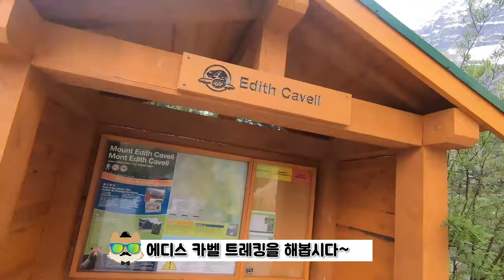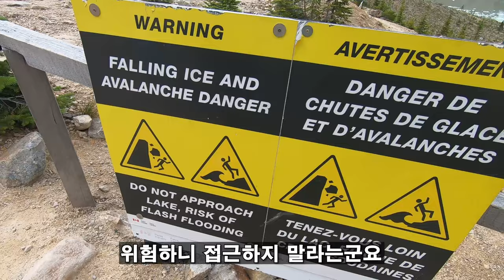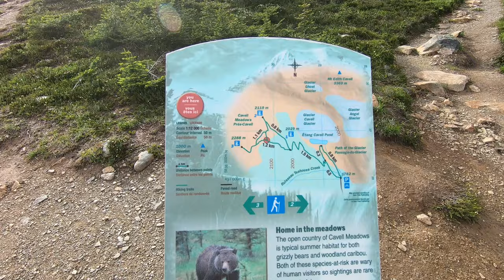캐나다 제스퍼의 꽃 "에디스 카벨" 트레킹 코스!! 엔젤빙하를 만나러!!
안녕하세요 폭쉬와겐 입니다! PC 유저지만 주로 패드사용!!
실시간 방송 시간은 매일 9PM on Youtube & twitch 가끔 쉼!!